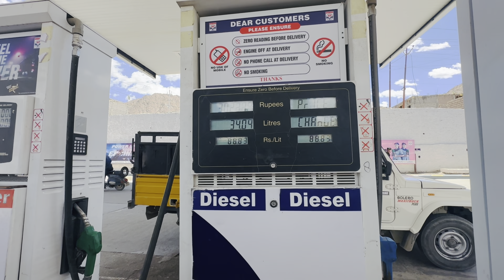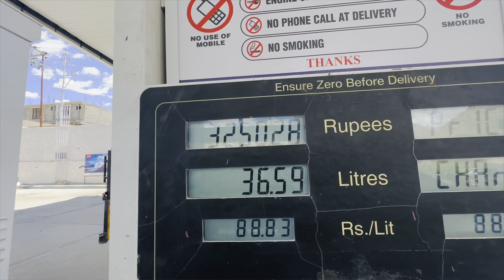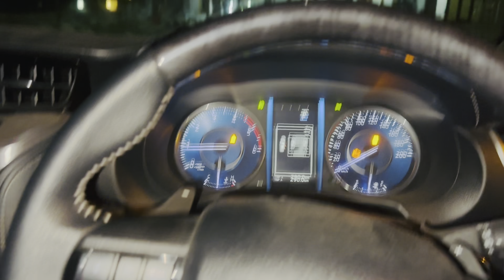LEH TO PANGONG LAKE || by road 🚗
I post daily vlogs, do let me know what videos you’d like to watch👍🏻
TO CONTACT;

Keep supporting ❤️